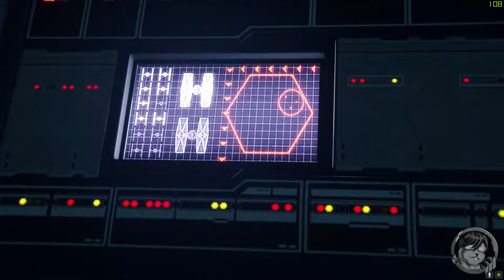Инферно [ФИНАЛ] 👾 Прохождение Star Wars Battlefront II (2017) |16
📑 Прохождение финальной миссии компании Star Wars Battlefront II (2017). Задание 15: "Инферно".
🔊Играю с русским текстом и английской озвучкой. Стараюсь над качественной русской озвучкой всех диалогов.

Вот и встретились последние члены "Инферно" и это конец их истории, но в то же время начало новой.

🎮 Star Wars: Battlefront II (2017) — компьютерная игра в жанре шутер от первого лица с возможностью переключаться на вид от третьего лица, по вселенной «Звёздных войн», четвёртая игра серии Star Wars Battlefront, являющаяся продолжением предыдущей части. Игра была разработана шведской компанией EA DICE в сотрудничестве с Criterion Games и Motive Studios и изданная Electronic Arts.
⏰Оглавление (таймкоды):
00:00 - Сумасшедшая идея;
04:50 - Внутри разрушителя;
11:12 - "Проект возрождения";
12:30 - План по выходу из гиперпространства;
27:18 - Последняя встреча;
32:42 - Новое "Инферно";
34:45 - Мысли о компании аля обзор.
Добро пожаловать на канал злобного суслика Qazp'а!
Я архитектор, а данный канал веду в свободное время.
Предлагаю Вам ознакомится с контентом и если это то, что вы искали - заходите на чашечку чая.